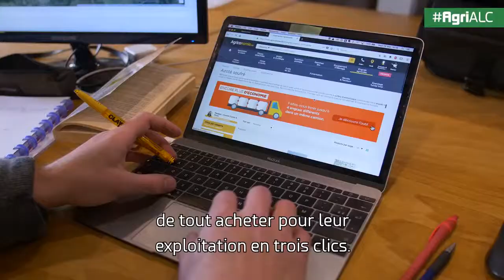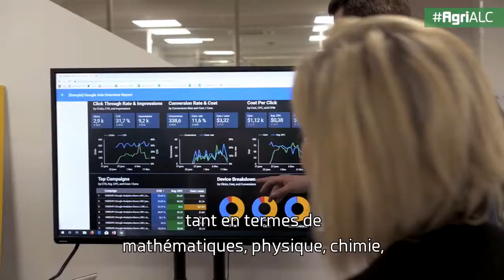Épisode 3 : Le lycée agricole, qu'est ce que c'est ?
Après des collégiens et lycéens, l'équipe de l'Agriculture a la cotte est partie à la rencontre d'un jeune actif, Clément, un ancien élève d'un lycée agricole pour savoir ce qu'il est devenu et ce qu'il pense de l'enseignement agricole.